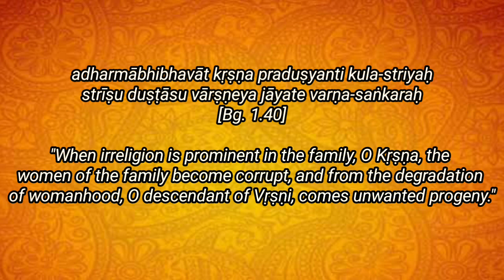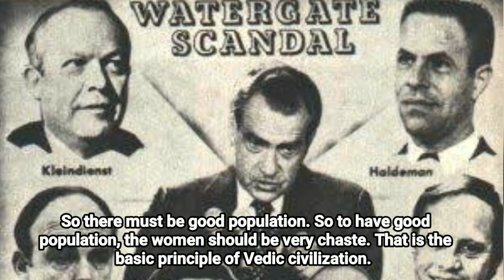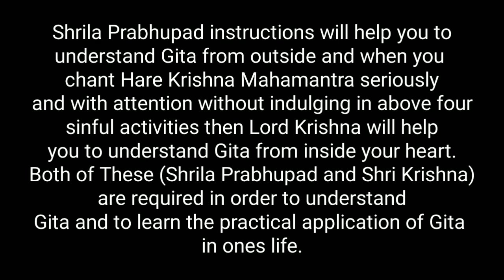Pure Gita from pure devotee Shrila Prabhupada-Verse 1.40 Part 1